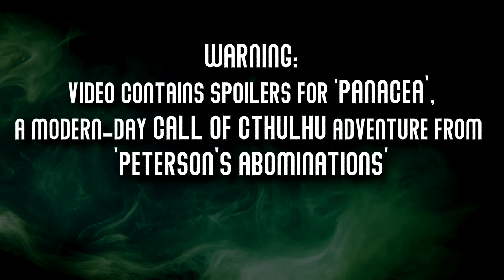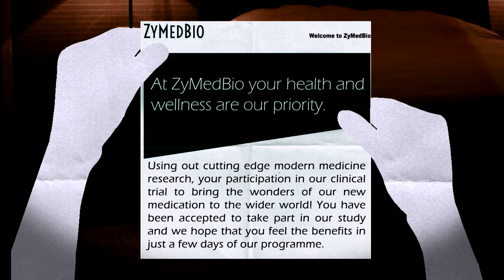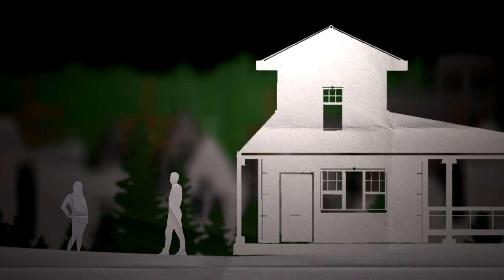CALL OF CTHULHU TTRPG STORY | Ep.1 Panacea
Our two modern investigators are invited to the party of Charles Ogle: a dying man with a dangerous secret.

Special thanks to my voice actors!